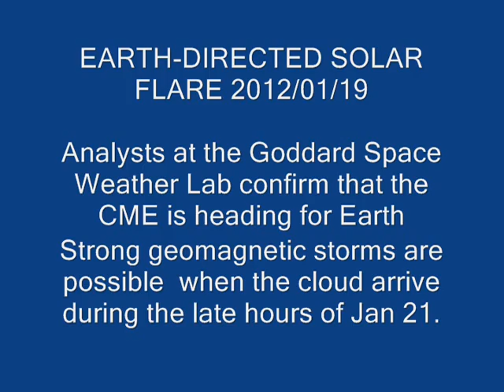Alert II-EARTH-DIRECTED SOLAR FLARE Jan. 19, 2012- STEREO + ANIMATED FORECAST TRACK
Active sunspot 1401 erupted today, Jan. 19th, between 15:15 and 16:30 UT. The long-duration blast produced an M3-class solar flare and a CME that appears to be heading toward Earth. This movie from the Solar Dynamics Observatory shows the extreme UV flash:

NASA's twin STEREO spacecraft recorded an impressive CME emerging from the blast site: movie #1, movie #2. Analysts at the Goddard Space Weather Lab confirm that the CME is heading for Earth, and they say strong geomagnetic storms are possible when the cloud arrives during the late hours of Jan. 21st. Their animated forecast track predicts an impact on Jan. 21st at 22:30 UT (+/- 7 hrs).

SpaceWheater